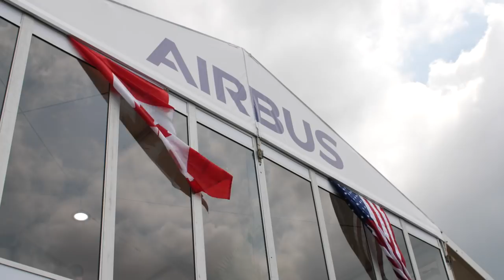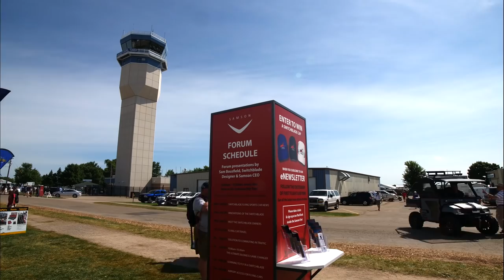Samson Sky Switchblade at AirVenture 2018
It was an honor to be part of the greatest airshow in the world -- EAA's AirVenture 2018 in Oshkosh, Wisconsin. In this video you can gain a sense of the action, excitement and activities at the Switchblade Flying Sports Car pavilion.

AirVenture 2018 saw 586,568 attendees take in the World’s Greatest Aviation Celebration this year. More than 10,000 airplanes were present on the field, including nearly 3,000 showplanes. As of Sunday morning, the FAA air traffic controllers handled 15,999 operations since July 20.

Local AirVenture attendees are always a huge part of the event’s success, and additionally this year saw more international visitors than ever arrive in Oshkosh. Nearly 1,000 members of the international press were present, along with more than 2,700 international visitors who signed up at the International Visitors Tent from a record 86 different countries.